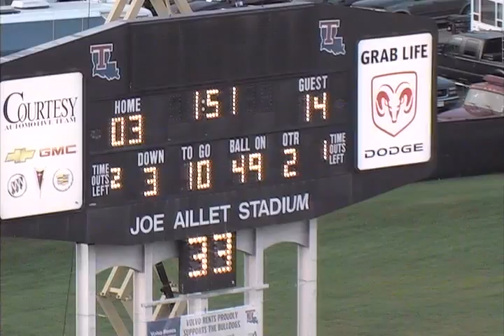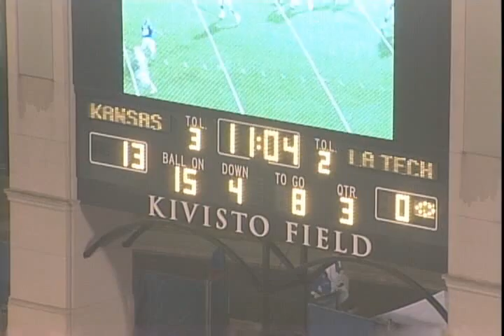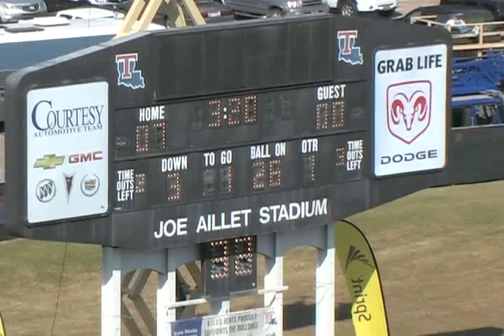Chris Keagle Punting Highlights Part 1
LaTech Punter